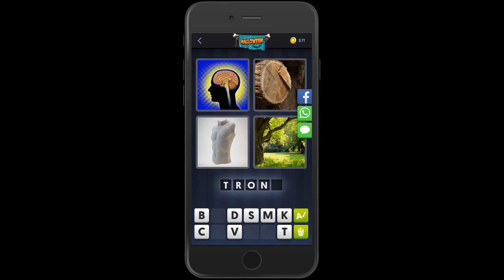4 Images 1 Mot Halloween 11 Octobre 2018